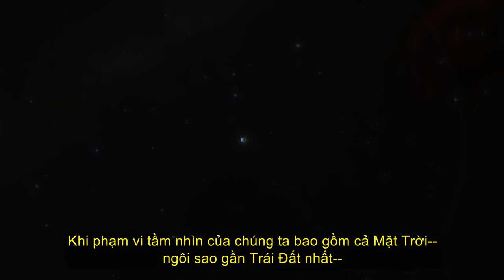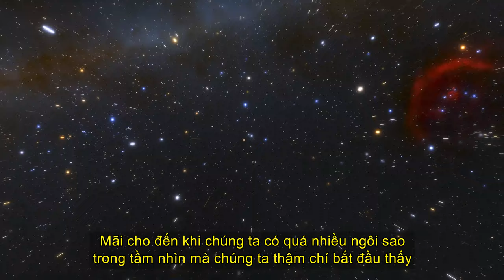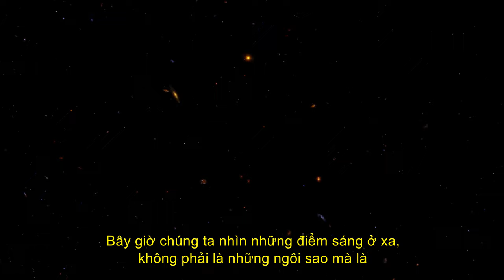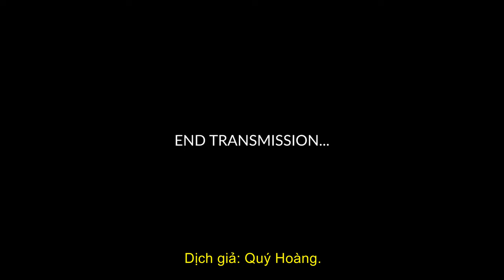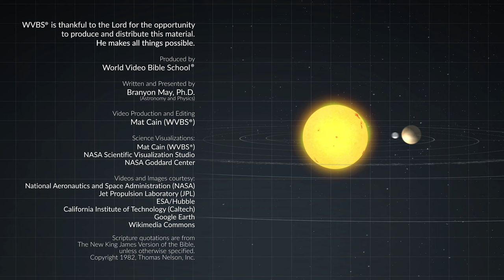Vũ Trụ Rộng Lớn Của Chúng Ta | Our Vast Cosmos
Hãy đến khám phá những phạm vi rộng lớn của Vũ trụ của chúng ta. Khi chúng ta xem xét không gian, sự tồn tại đơn thuần của nó đòi hỏi một nguyên nhân tồn tại từ trước. Tuy nhiên, Vũ trụ không chỉ đơn giản là một vùng không gian và vật chất nhỏ, mà đúng hơn, nó được đặc trưng bởi kích thước và mức độ rộng lớn của nó. Tham gia cùng Branyon May (Tiến sĩ) trong cuộc hành trình xuyên Vũ trụ khám phá kích thước và quy mô đáng kinh ngạc của nó, từ cuộc sống hàng ngày của chúng ta đến các thiên hà lấp đầy không gian.